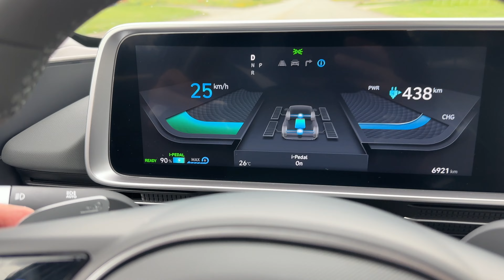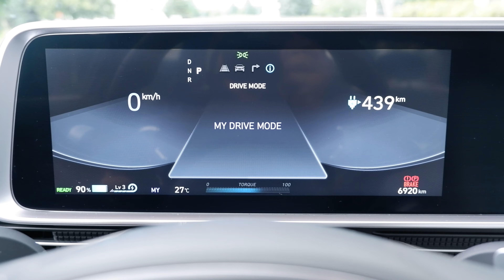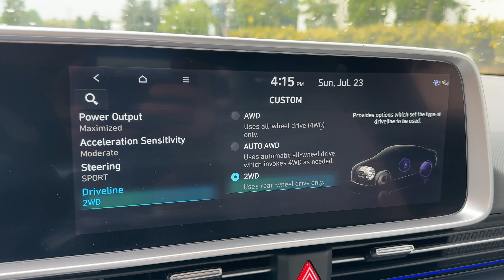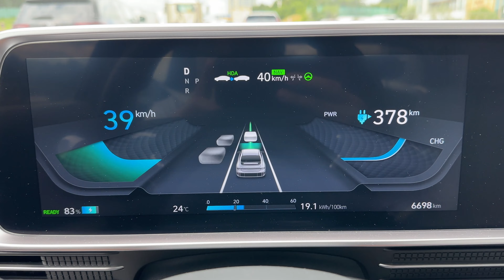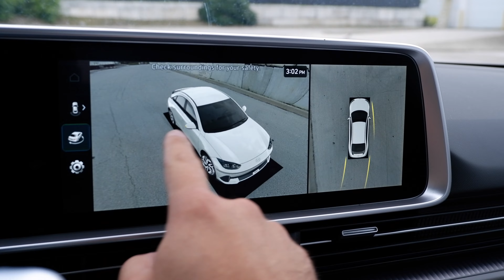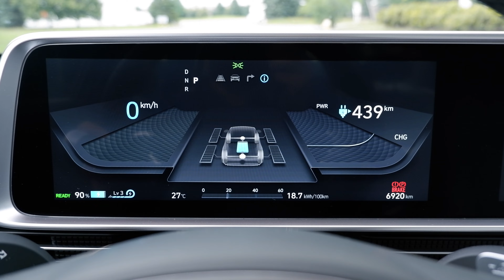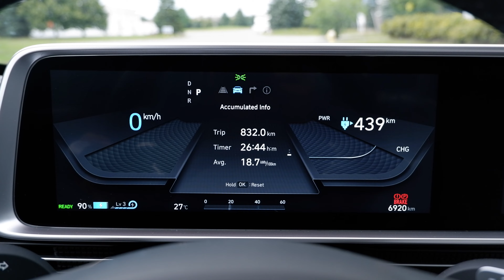ΤΙΝΑΥΤΟΡΕ! 2023 Hyundai IONIQ 6 Preferred Ultimate AWD Δοκιμή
Σε αυτή τη δοκιμή, ο Κάργκουρας Ιάσων παθαίνει σοκ με το πόσο καλά είναι τα οδιγικά χαρακτηριστικά του νέου 2023 Hyundai IONIQ 6 Preferred Ultimate AWD!